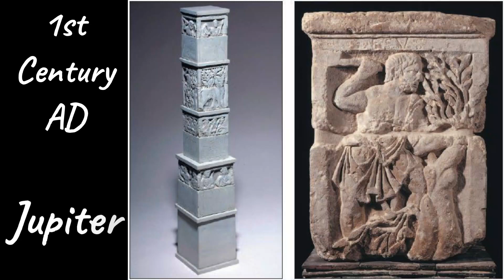Haunted: History of the Notre Dame Cathedral (S3 E31)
No one has been able to set foot inside the Notre Dame Cathedral since the fire in 2019. What sort of haunts will wait for us when the iron doors reopen in 2024? Check out the history of this uniquely haunted location and be sure to watch the replay.